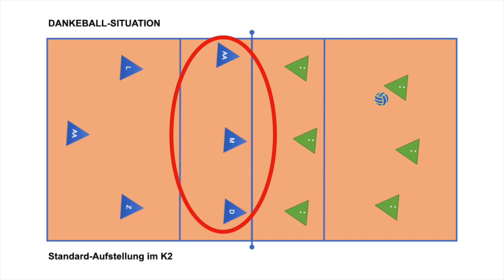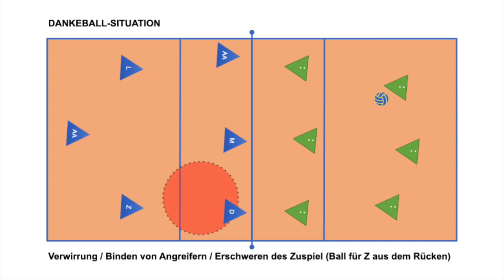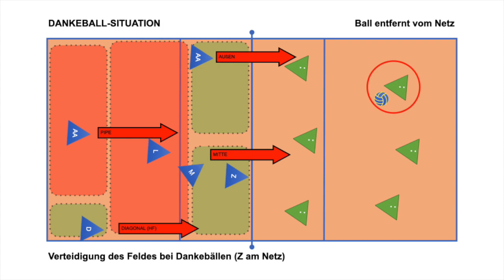Dankeball-Situation | Verteidigungsstrategien für variantenreiche Gegenangriffe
Im Video zeige ich euch Verteidigungsstrategien für die Dankeball-Situation. ich beleuchte, wie wir uns bei Zuspiel vorn und hinten am besten auf dem Feld positionieren können und welche Abstimmung zwischen den Spielern am ehesten einen gelungene Feldverteidigung verspricht. Um viele Angriffsspieler für den Angriff freizugeben halten muss dabei dann natürlich der Libero die Hauptverantwortung tragen. Wie das funktionieren kann und welche Grundüberlegungen immer gelten, sage ich Euch im Video...

00:00 Intro
02:31 Dankeballsituation
02:51 Wohin wird der Dankeball gespielt?
03:24 Zuspiel vorn / hinten
04:01 Der Libero
04:16 Der Diagonalspieler
04:28 Die Mitte
05:16 Antizipation und frühzeitige Bewegung
06:07 Praxisbeispiele
06:53 Abwehr vor Angriff

SUPPORT US
Wenn ihr das Format toll findet und uns unterstützen wollt, freuen wir uns über jede Zuwendung

SUPPORT
Du möchtest mich unterstützen, damit meine Videos noch professioneller werden?
Vielen Dank, ich freue mich über jede Zuwendung und jeden Cent!

FACHLITERATUR*
„Die Bibel“
Kraftübungen für die Halle

SOCIAL MEDIA
Auf diesen Kanälen kannst du mich erreichen:

PHILOSOPHIE
Für mehr Tipps und Tricks rund um Volleyball, Training und Wettkampf gibt es den wöchentlichen Volleyballkompass-Newsletter.

Volleyballkompass hat sich zum Ziel gesetzt, den Volleyballsport zu fördern. Dazu werden regelmäßig Infos, Tipps & Tricks für Trainer, Spieler und Volleyballteams rund ums Thema Volleyball veröffentlicht. Eure Wünsche und Ideen werden gerne umgesetzt – nehmt dazu einfach Kontakt mit mir auf...

Auf diesem Kanal gibt es nur Inhalte, hinter denen ich 100% stehe.

TRAINING: Ich zeige euch Übungen und Trainingspläne, die ich selbst im Training anwende und erkläre euch meine Schwerpunktsetzungen und worauf es mE bei den Übungen ankommt.

WETTKAMPF: Ich gebe euch Tipps+Tricks für euer Coaching und die Wettkampfbetreuung vor, während und nach dem Wettkampf. Ich teile meine Ideen für Teambesprechungen und sage, wie ich mit verschiedenen Situationen beim Volleyball umgehen werde.

PSYCHOLOGIE: Ich teile meine Ideen zur psychologischen Betreuung der Spieler und erkläre, wie ihr mit schwierigen Situation oder auch Persönlichkeiten umgehen solltet, um Leistungssteigernd bzw. formstabilisierend drauf einzuwirken.

SCOUTING: Ich zeige euch, wie ich Spielbeobachtung durchführe und erkläre, worauf es mE ankommt, damit ihr mehr aus eurem Scouting für euer Team ziehen könnt.

ORGANISATION: Hier bekommt ihr Informationen rund um den Volleyballsport. Ich erkläre, was alles zum Mannschafts- und Vereinsbetrieb dazugehört, worauf ihr achten solltet und was ihr machen müsst, damit der Sport im Vordergrund bleibt und alle organisatorischen Abläufe reibungslos funktionieren.

Wenn ihr aktiv die gezeigten Übungen durchführt, kann ich eure Ausführung nicht kontrollieren und korrigieren. Daher sprecht mit eurem Trainer, Athletikcoach, Physio oder Arzt oder anderen geeigneten Personen über das was ihr tut, damit ihr keine Verletzungen oder körperlichen Schäden davon tragt. Insbesondere wenn ihr schon körperliche Probleme oder Schmerzen habt, solltet ihr einen Fachmann konsultieren. Ich übernehme keine Haftung.

Thumbnail: Elisabeth Kloth / MR